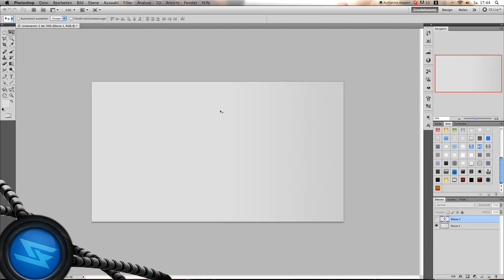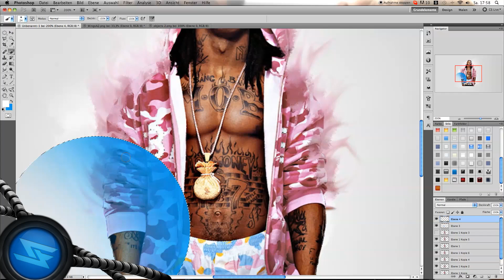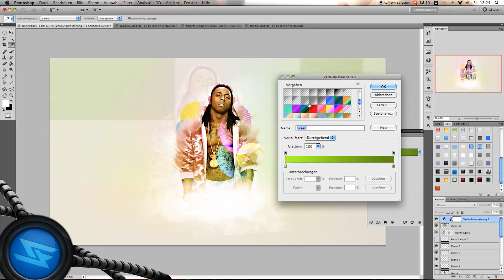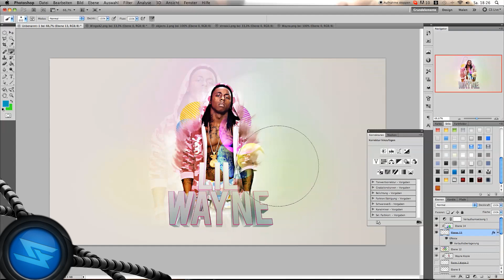Lil Wayne - Speed Art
Like my new page for more photomanipultion and grapic related stuff :)

do you want to see more Photo edits like this ? & know not the best speed art..